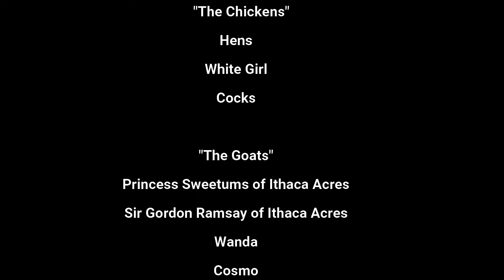Goat Therapy! "Ep9 Look What I can Do"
The babies are growing and are loving to run, jump and make momma a wreck! PLUS...watch for the BONUS FOOTAGE!